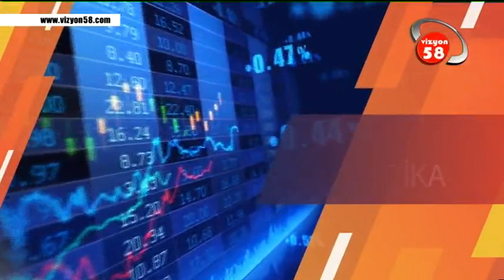EKONOMİ POLİTİKA 12 06 2020 ÖZGÜR ARSU ESKİ TÜRK EDEBİYATI BİLİM UZMANI VİZYON 58 TV